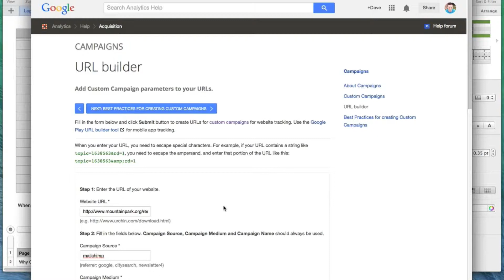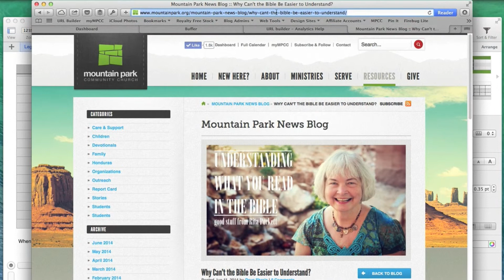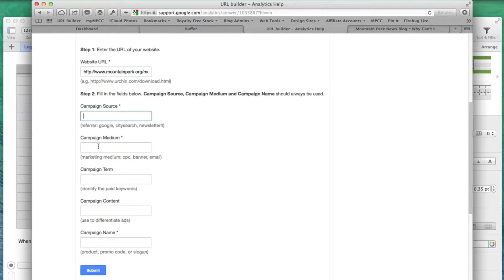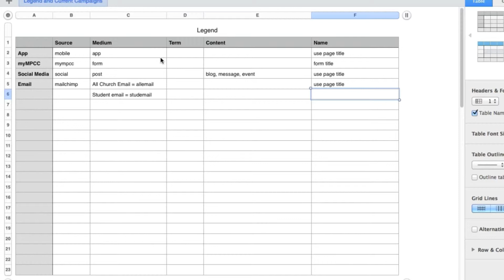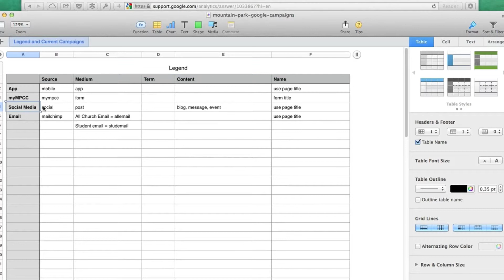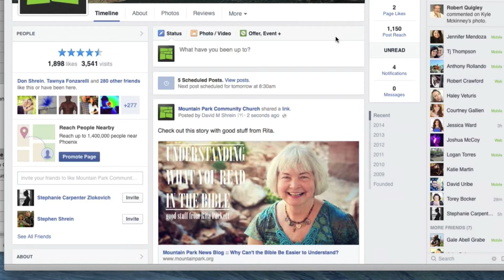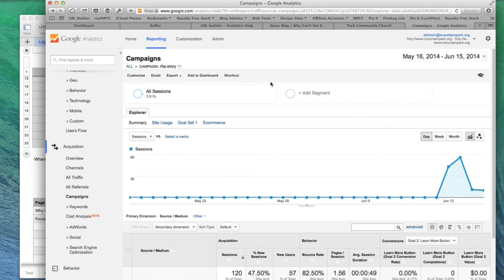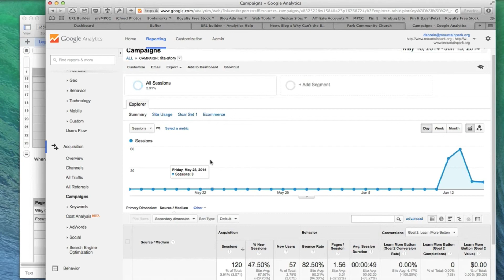Using Google URL Builder for Church Communications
It's important to track, not only information about who and when people arrive at your website but what they do and what type of behavior they exhibit while they are there. Google URL Builder helps you build links that will take your analytics one step further. With this tool you can learn:

What platform did a user come from? (email, social, mobile, etc.)

What ad, banner, link, etc. did they actually click on? (think, which of my posts was more effective)

What pages a user viewed when they came from an email link vs pages the user viewed when they came from Facebook. Same landing page, different behavior flow.

In this video, I demonstrate (for better or for worse) how I am dabbing into Google URL Builder in effort to have an elevated awareness to answer the question, "in regards to what I am doing, what is working and what is not? What is leading to signups and what is not? What is lending to newsletter opt-ins and what is not."